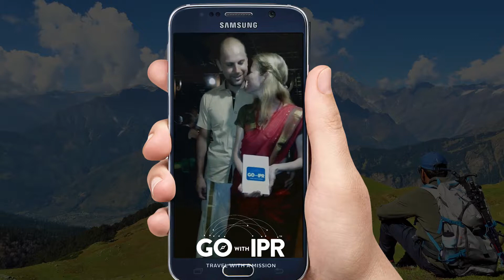"Speechless moments superb!!" IPR - Travel Reviews | GowithIPR